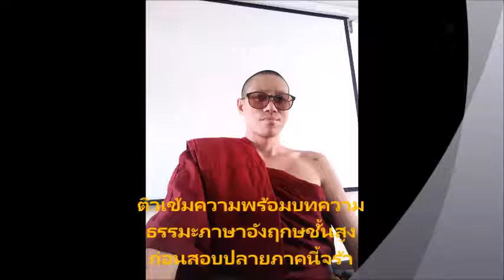ติวเข้มความพร้อมกับบทความธรรมะภาษาอังฤกษชั้นสูง! ก่อนสอบปลายภาคนี้จร้า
💓🙏💓 ขอเชิญผู้ชมทุกท่าน และขอขอบคุณ 🙏 ที่กดติดตามช่อง Youtuber กด Subscribers กดกระดิ่ง 🔔 แจ้งเตือนเพื่อชมคลิปใหม่ๆ ก่อนใคร !

กดไลน์💓👍 กดแชร์
ได้ที่ด้านล่างนี้เลยคร๊าบบบ สาธุธรรม..🙏🙏
ชื่อลิงค์ช่องยูทูป 👇👇

PhraAmpol Sucharto Pikku Punyhalai Biggeroge  🙏 🙏 🙏